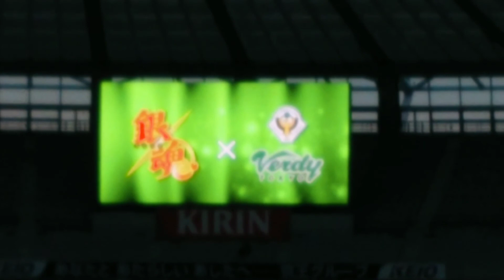東京ヴェルディ×アニメ『銀魂』コラボDAY『銀魂』×『東京ヴェルディ』 パート１ 4K撮影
東京ヴェルディ×アニメ『銀魂』コラボDAY『銀魂』×『東京ヴェルディ』

東京ヴェルディ vs V・ファーレン長崎 J2 第29節 2017/8/20

東京ヴェルディでは、8月20日（日）のホームゲームにて、アニメ「銀魂」とのコラボ企画を行います。
第3弾となる今回の発表では、試合当日に会場で販売されるコラボグッズの情報などをお知らせします。

■この日しか手に入らない!?　「銀時」×「東京ヴェルディ」コラボグッズを販売！
今回のコラボ企画のためだけに用意された8種類のグッズを会場で販売します。
そして『AR缶バッジ』を購入された方で“あたり”が出た方には、アニメ『銀魂』に声優で出演する、
杉田智和さん（坂田銀時 役）、釘宮理恵さん（神楽 役）、阪口大助さん（志村新八 役）の
サイン入りコラボゲームシャツなどが手に入るプレゼント企画も！

【関連】
【公式】ハイライト：東京ヴェルディvsV・ファーレン長崎 明治安田生命Ｊ２リーグ 第29節 2017/8/20

後半15分 安西スーパーゴール 東京ヴェルディ vs V・ファーレン長崎 J2 第29節 2017/8/20

【公式】ハイライト：愛媛ＦＣvs東京ヴェルディ 明治安田生命Ｊ２リーグ 第30節 2017/8/27